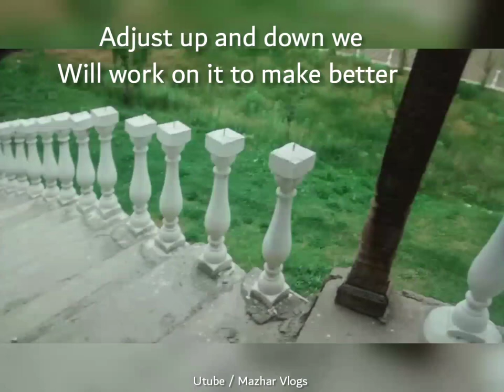full vlog on garam chashma, most awaited video, droshp fort injigan hotel , Do share to support